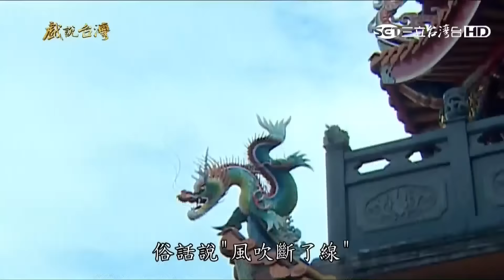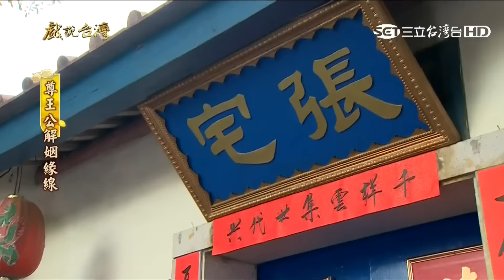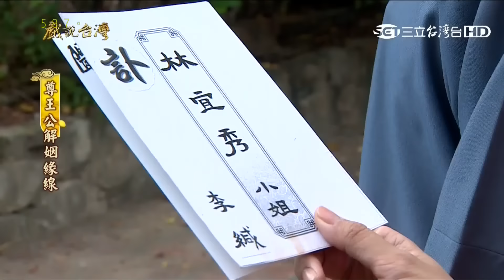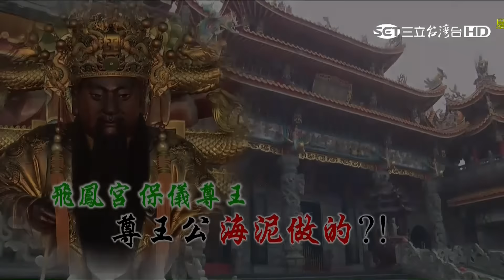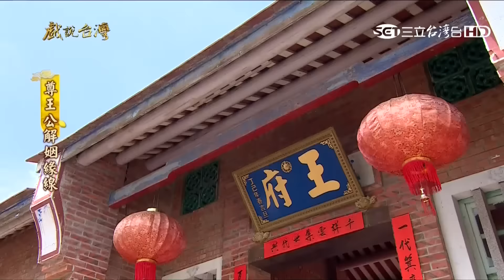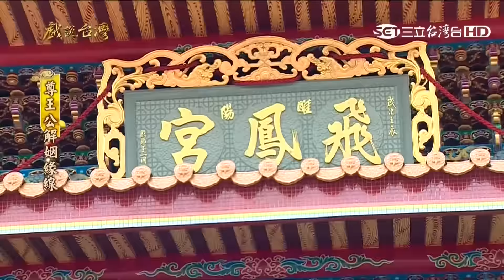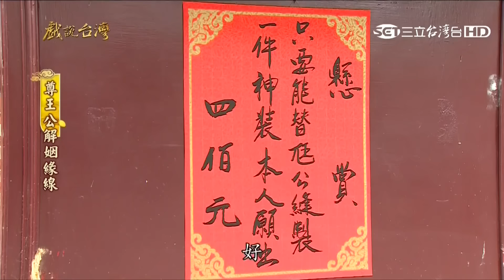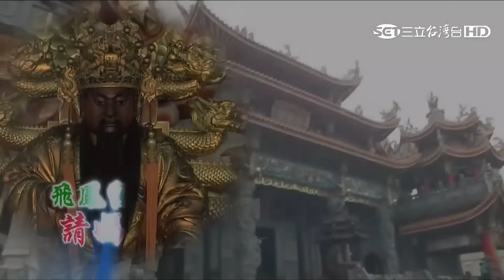160926 戲說台灣- 尊王公解姻緣線 1-5【 ☆ 亮 亮 の 家 族 ★ 】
請注意：本頻道分享的《戲說台灣》及《甘味人生》基本上有時間盡量都會在播出當天或隔天更新(有時較忙隔個好幾天也有可能)
戲說台灣標題有註明播出日期，麻煩不要一直問下一集咧? 也請不要再問怎麼沒有高清版本!
即日起催影片相關留言將直接刪除!